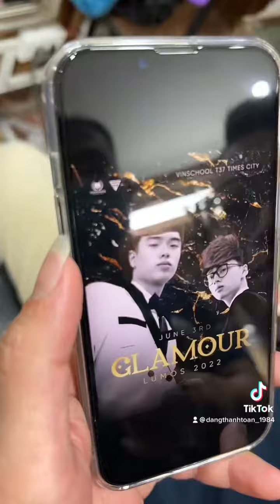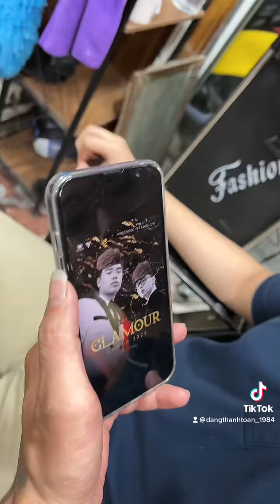ngày 31 tháng 5, 2022